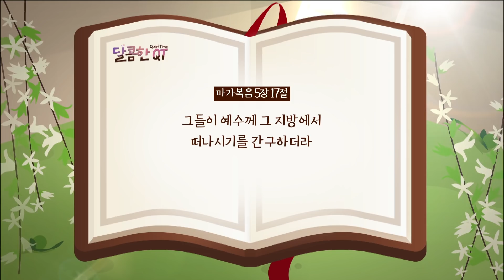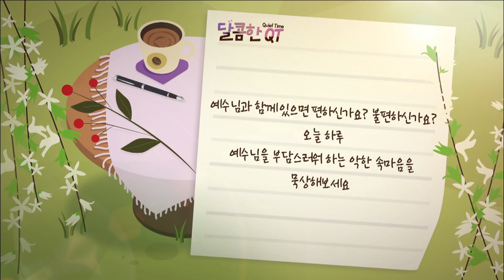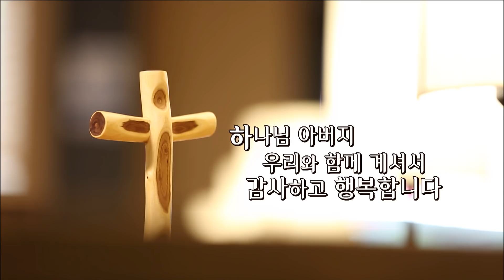달콤한 QT 지형은목사의 마가복음 묵상 23: 예수님을 부담스러워하는 사람들 (마가복음 5:9-20)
지형은 목사의 마가복음 묵상 그 23 번째, 예수님을 부담스러워하는 사람들

"예수님과 함께 있으면 편하신가요? 불편하신가요?
오늘 하루 예수님을 부담스러워하는 악한 속마음을 묵상해보세요"

▶말씀인도: 지형은 목사
▶방송 월~금 오전 6:30/ 유튜브 오전 7:00